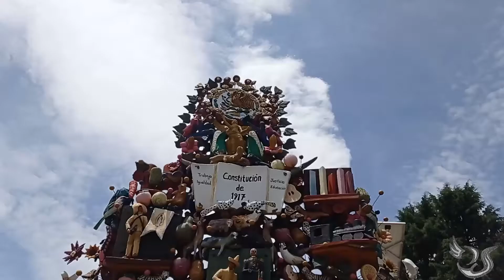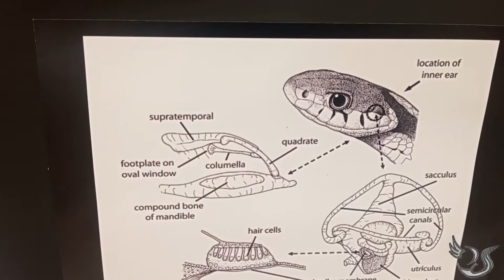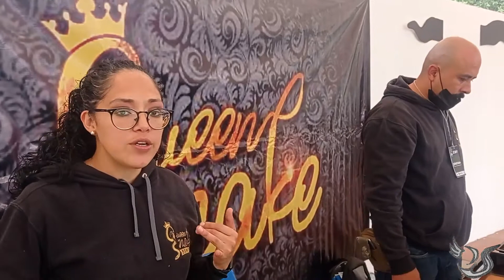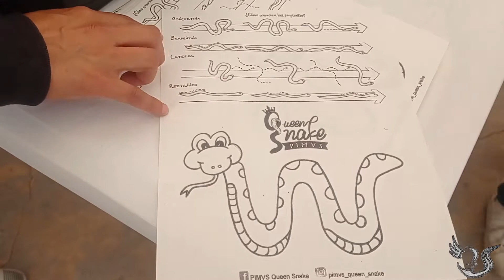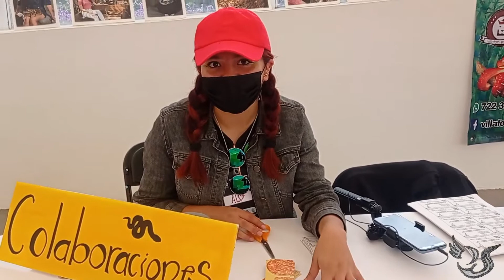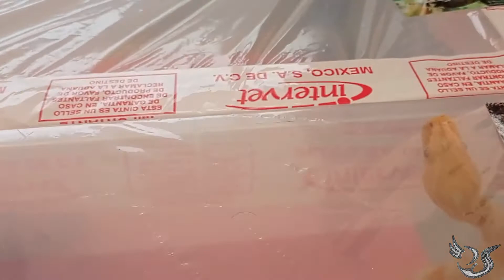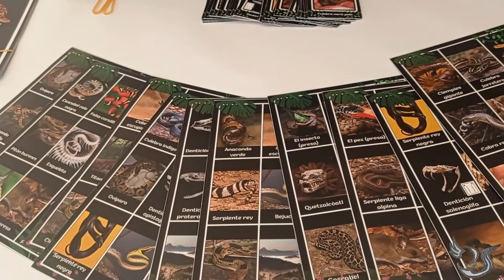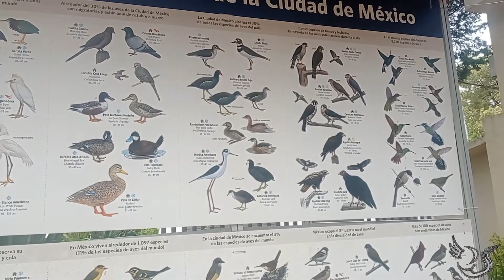FESTIVAL MEXICANO DE LAS SERPIENTES METEPEC, 16 Y 17 DE JULIO 2022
En este video doy un recorrido en la feria nacional de la serpiente en metepec estara los dias 16 y 17 de julio del 2022